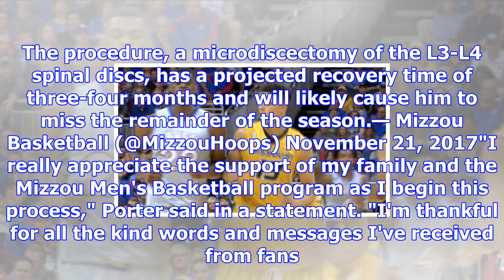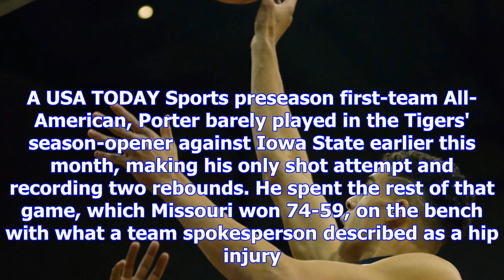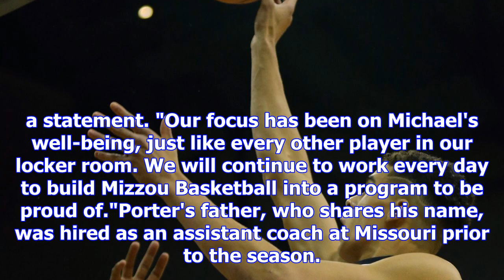Missouri freshman michael porter jr. likely out for season due to back surgery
CLOSE SportsPulse: USA TODAY Sports' Adam Woodard talks with college basketball insiders Lindsay Sch...